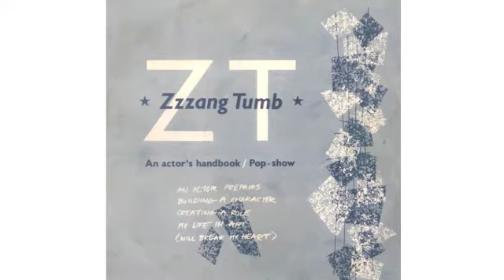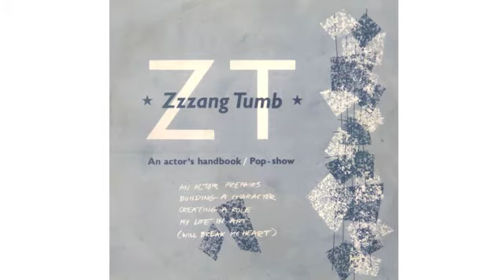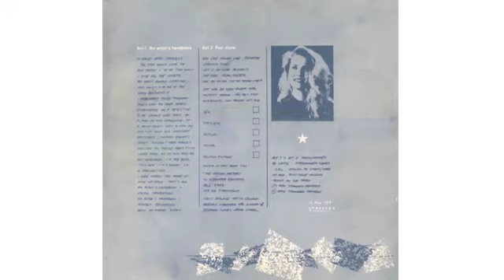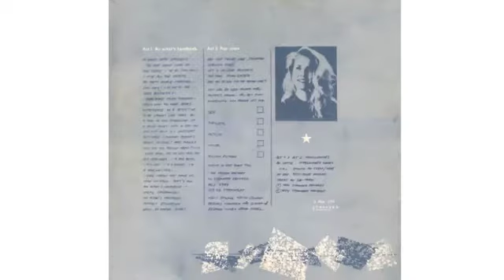Zzzang Tumb with Irma Schultz - An Actor's Handbook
1983 UK release of one my favourite singles by the Swedish band and featuring Irma Schultz (or her sister Idde, I am not certain as they both sang with the group). Maybe you know? :-)

It was recorded some time before copyright clearance for samples of other peoples work was needed (hence the many speech lines lifted from movies) and Zzzang Tumb (or Tumbe) came into being before ZTT (Zang Tuum Tumb) Records, a UK recording company.

A (horrible) remix was created in 1984 or so to try and exploit this version after some interest was shown by the UK market.